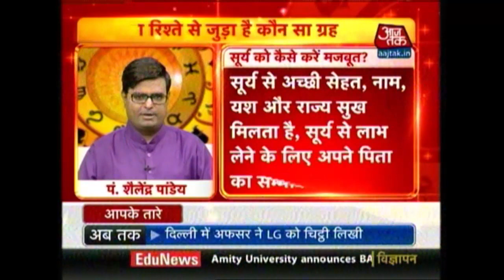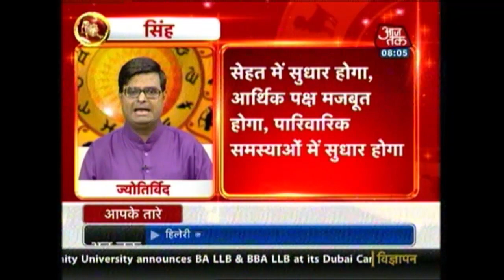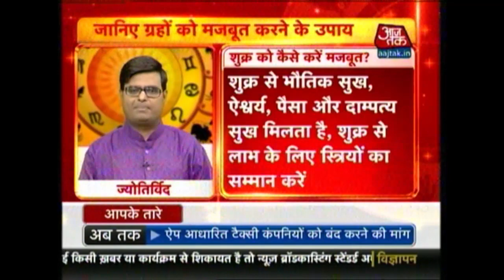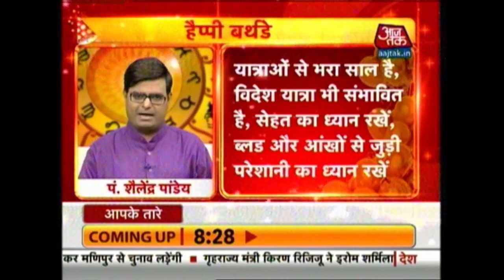Aapke Taare | Horoscope | July 27, 2016